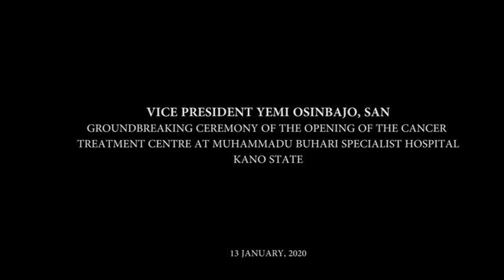Prof. Yemi Osinbajo at the Groundbreaking Ceremony Of The Opening of The Cancer Treatment Center